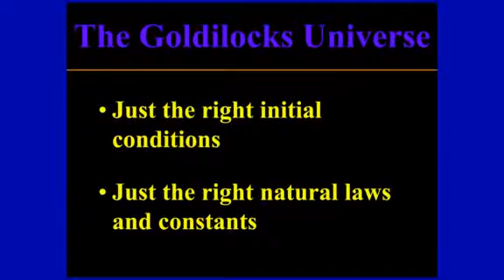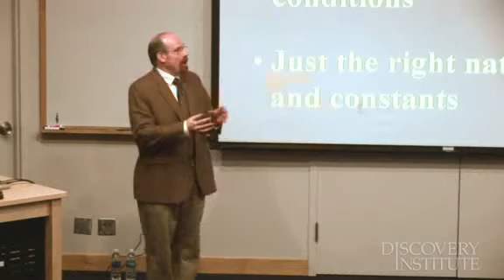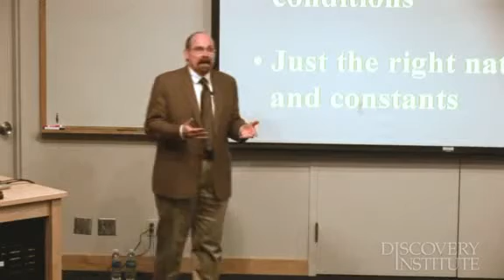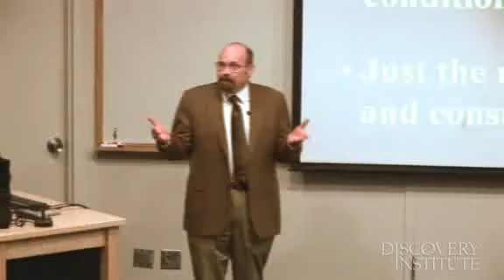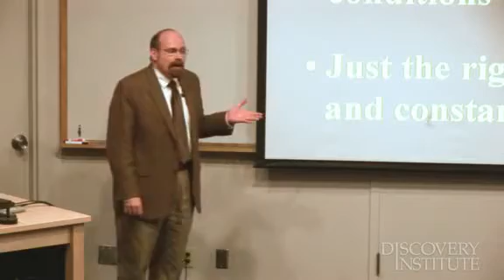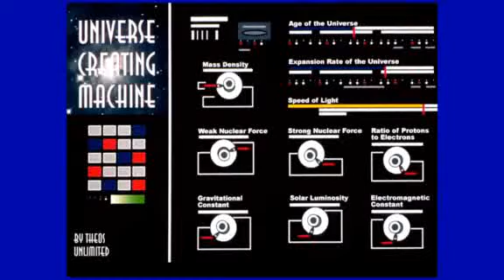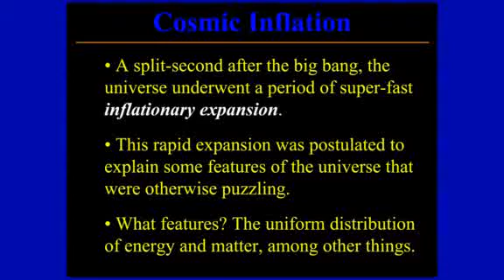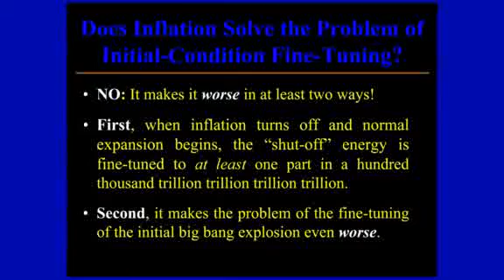Contemporary Physics and God - (5 of 7)